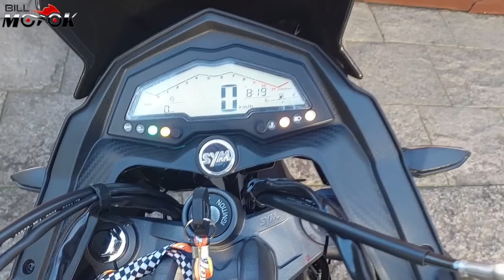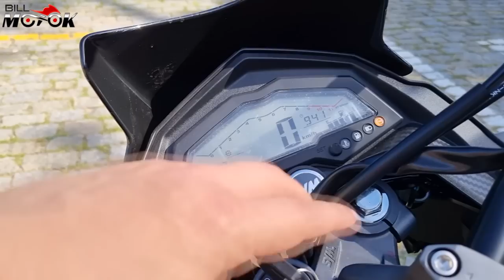Pilotando a nova DAFRA NH 300 pela primeira vez, como é rodar com ela? Te conto tudo agora.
E vamos finalmente rodar de NH 300 2023, esse super lançamento da DAFRA no Brasil, primeiras impressões e primeiro contato com a fera, bora.

GRUPO MELC

Ego Motos Barra, Tijuca e Botafogo ZAP:
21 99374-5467 fale com o André.